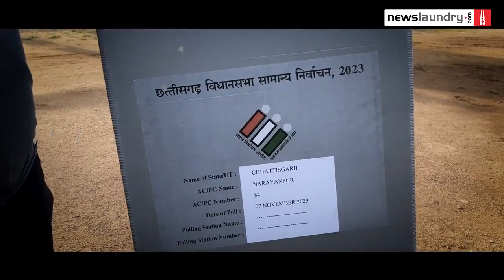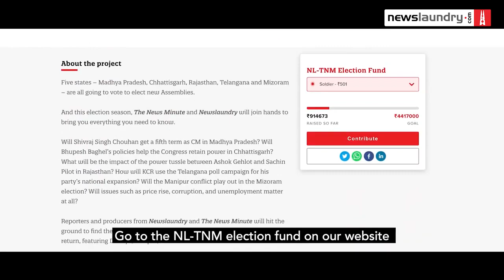Chhattisgarh Elections : सुदूर इलाकों में इस बार सड़क नहीं हवाई मार्ग से पहुंच रहे मतदान कर्चमारी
चार नवंबर की दोपहर बस्तर संभाग के नारायणपुर जिला मुख्यालय के शासकीय बालक उच्चतर माध्यमिक विद्यालय के ग्राउंड से वायुसेना के दो हैलीकॉप्टर उड़ान भर रहे थे. ये हैलीकॉप्टर मतदान कराने वाले पीठासीन अधिकारियों को मतदान केंद्र पर पहुंचाने जा रहे हैं.

यहां सात नवंबर को मतदान है, लेकिन तीन दिन पहले ही मतदान कर्मचारी ईवीएम मशीन और दूसरे ज़रूरी कागजात को लेकर मतदान केंद्रों के लिए रवाना हो रहे हैं. दरअसल, इनकी ड्यूटी अति संवेदनशील मतदान केंद्रों पर लगी है. जहां सड़क मार्ग से जाना खतरनाक हो सकता है.

नक्सलवाद से प्रभावित बस्तर के कई मतदान केंद्र अति संवेदनशील हैं. अगर सिर्फ नारायणपुर की बात करें तो यहां 126 संवेदनशील मतदान केंद्र हैं. जिसमें से 29 अति संवेदनशील हैं. यहां नक्सलियों के हमले का खतरा हमेशा बना रहता है. नक्सलियों ने मतदान के बहिष्कार का ऐलान किया हुआ है. हालांकि, वो ऐसा हर चुनाव में करते हैं.